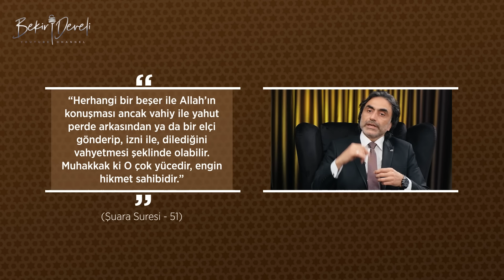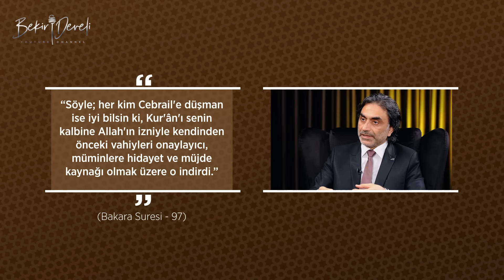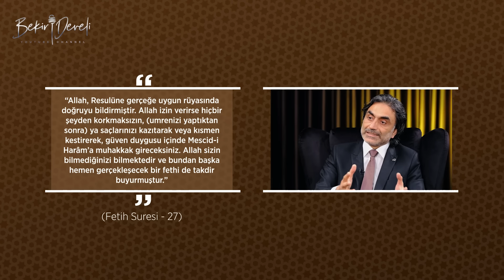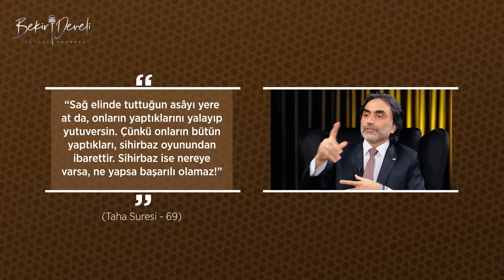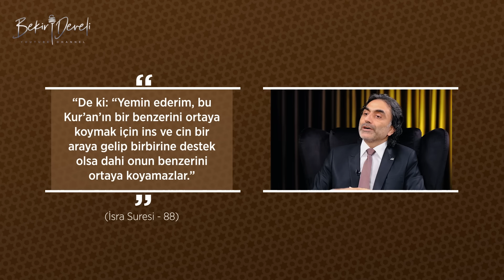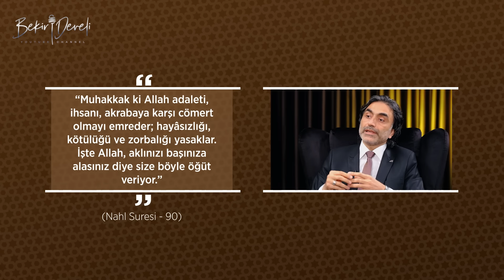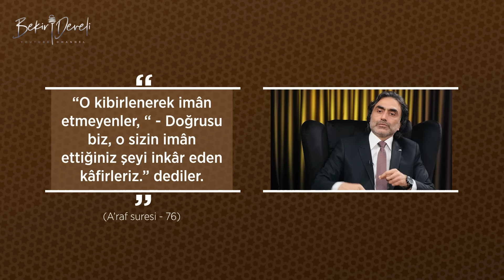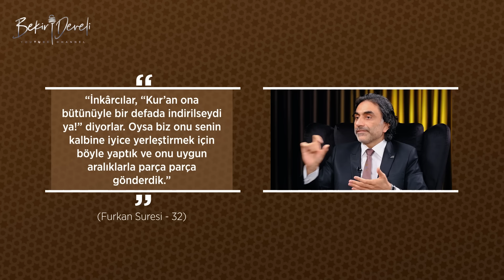Son Din İslam | Prof.Dr. Halis Aydemir | Konu: Kur'an - 3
Dîn-i mübîn'i İslâm'ı daha iyi anlamak için, her biri konusunda ihtisas sahibi çok değeli hocalarımızla birlikte yaptığımız Son Din İslâm programının beşinci bölümünde Prof. Dr. Halis Aydemir ile Kur'an konusunu konuşmaya devam ediyoruz.

Kur'an Üzerine Tüm Detaylar.
Vahiy Efendimize (s.a.v) nasıl ulaştı?
Vahyin gelme şekilleri.
Vahyin gelme zamanları.
Vahyin gelişini zihnimize nasıl kodlamalıyız?

Tüm bu soruların cevapları ve daha fazlası beşinci bölümümüzde.
İyi seyirler...
Hayırlı Ramazanlar...

Son Din İslam, Ramazan ayı boyunca saat 22:00'da sizlerle...

0:00​ GİRİŞ
00:42 PROGRAM
01:21 VAHYİN EFENDİMİZE (S.A.V) ULAŞMASI
10:13 HİÇ KİMSE MELEĞİN DOĞRUDAN VAHYİ TELKİN ETTİĞİNE ŞAHİT OLMADI
13:58 CENAB-I HAK HEPİMİZİ BURAYA DAVET EDİYOR
28:45 DALALET VE HİDAYET
32:57 VAHİYLER NEDEN BİR ANDA DEĞİL DE ZAMANLA İNDİ
47:29 KAPANIŞ